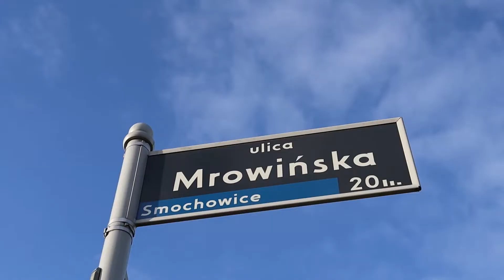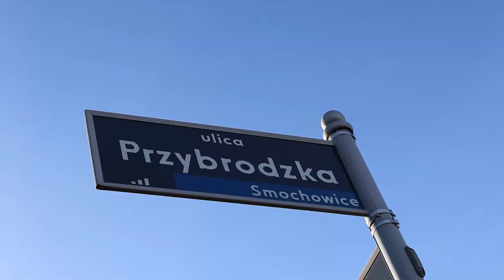Zakończyły się prace budowlane na ul. Mrowińskiej i Przybrodzkiej